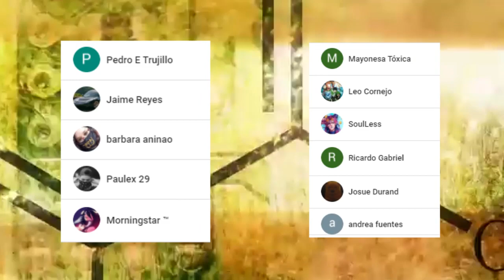SENKU y XENO ya son AMIGOS ??? 👨‍🔬 La DECISIÓN de la Dra CHELSEA || DR STONE 173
HOLA AMIGOS LES TRAEMOS UN NUEVO VÍDEO ESTA VEZ LA REVIEW DEL MANGA 173 DE DR STONE, DONDE VIMOS INCREÍBLES MOMENTOS SOBRE TODO LA RELACIÓN ENTRE SENKU Y XENO, DÉJENME SU OPINIÓN EN LOS COMENTARIOS.

Usa estos códigos de promoción:

Extra 5% Order Over $49, Code: Anime
Extra 7% Order Over $79, Code: Senpai
Extra 10% Order Over $99, Code: Daisuki